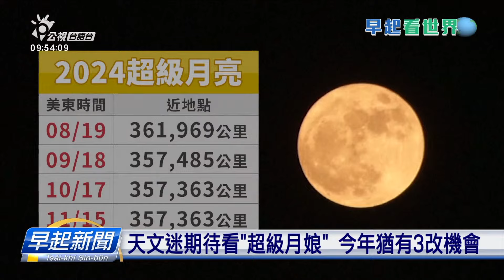今年頭改「超級藍月」 美、歐、亞、大洋洲看會著 | 公視台語台 | 20240821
2024年頭一改「超級藍月」佇美東時間19號半暝2點26分，美洲、歐洲、亞洲和大洋洲攏看惠著。除了美東時間19這改，今年閣有3改機會。

四節新聞 ：　逐工（每天）09:00 / 12:00 / 15:00（拜一至拜五） / 19:00